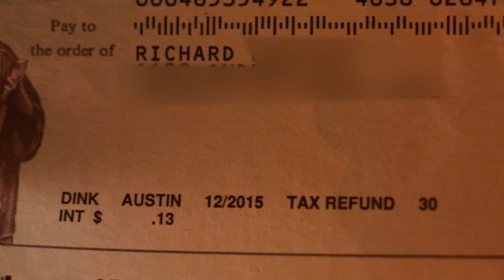W-2's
Screw You Turbo Tax